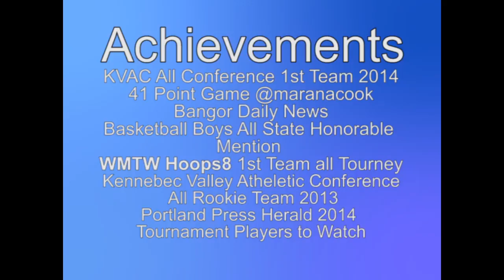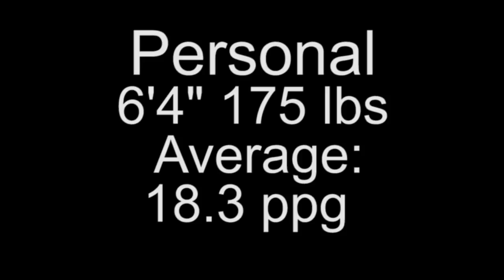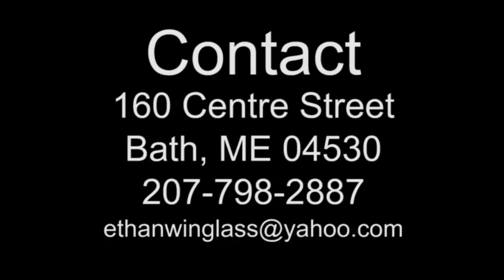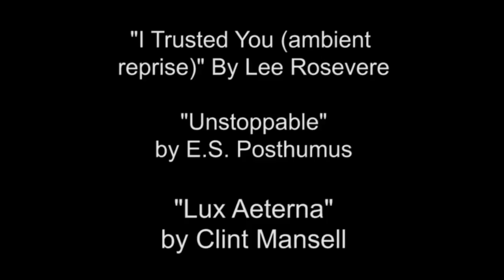Ethan Winglass Basketball Highlights